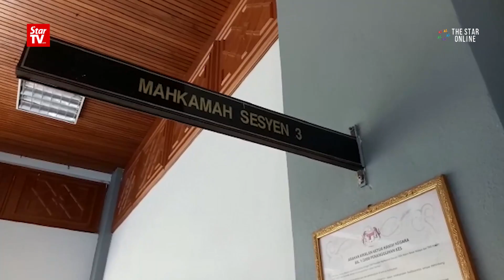Teen accused of raping his two younger sisters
An 18-year-old youth claimed trial at the Sungai Petani Sessions Court on Thursday to two counts of raping his two sisters, aged 14 and 8. He also claimed trial to two counts of inserting his finger into the victims' private parts.